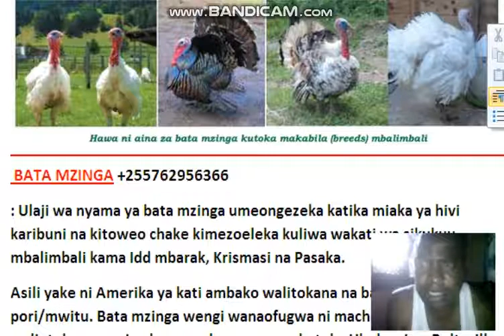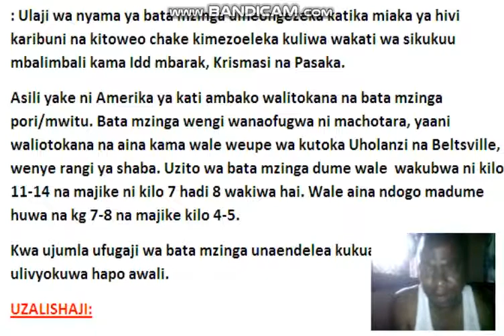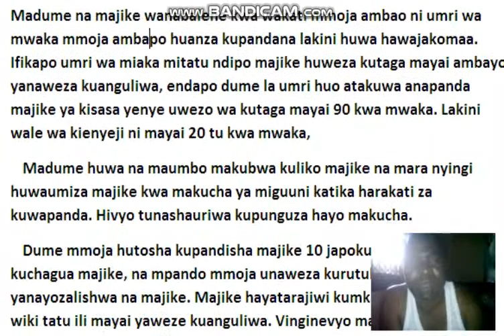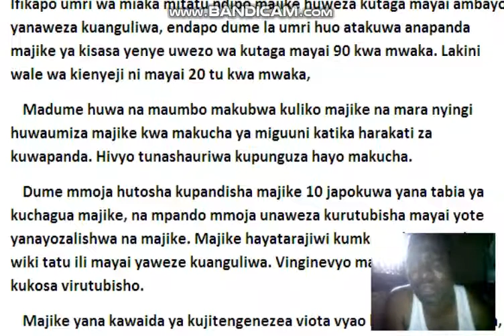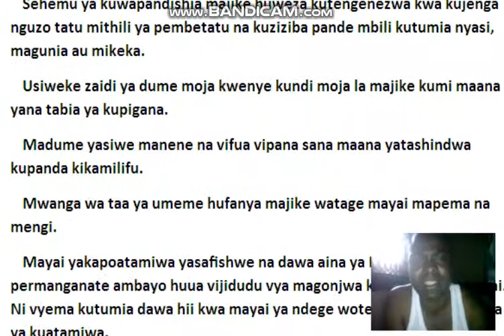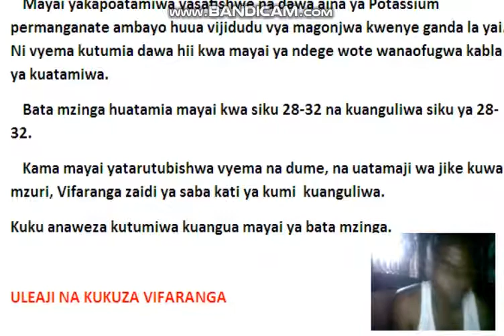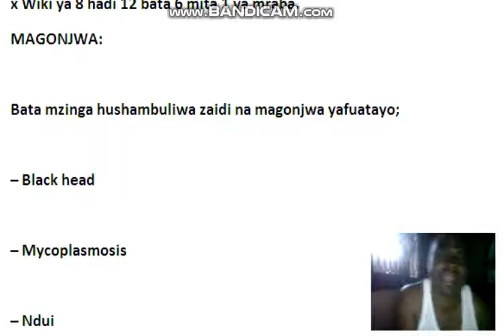MAMBO MUHIMU KWENYE UFUGAJI WA BATA HUTO JUTIA MB ZAKO